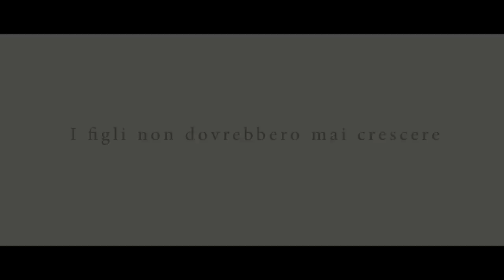Trailer Italiano THE BUTTERFLY ROOM - La Stanza delle Farfalle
Il trailer Italiano ufficiale del thriller con Barbara Steele, in uscita in Italia il 6 Giugno